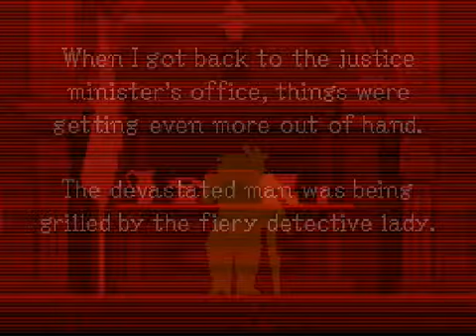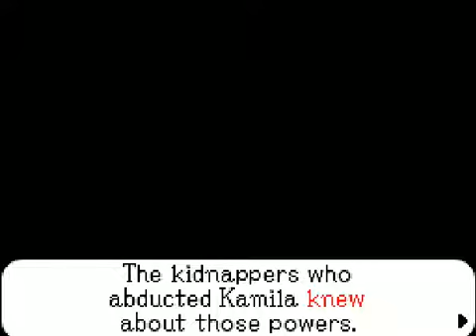Let's Play Ghost Trick w/ Tokenlad part 28-Interference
Someone is playing silly buggers here and I don't think I like it very much at all! It really helps me out :)